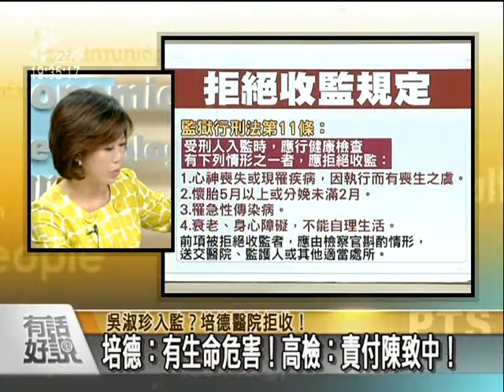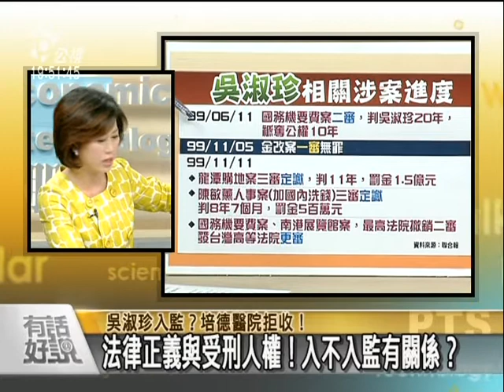20110218培德醫院拒收吳淑珍的理由--2